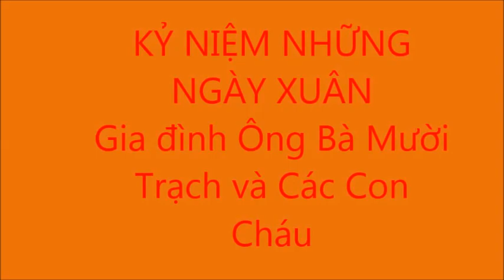KY NIEM NHUNG NGAY XUAN